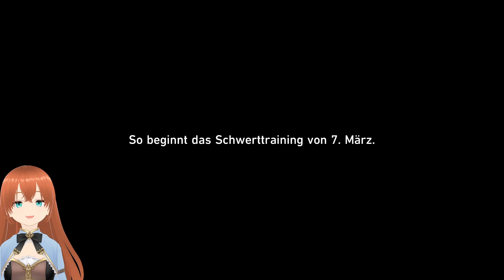(Honkai Star Rail #49) Zwischenquest: Irgendwas stimmt hier nicht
Die Kampfkunstzeremonie rückt näher.
7. März wurde eingeladen, Yanqings und Yunlis Lehrling (ja gut, war vielleicht nicht gaaaanz freiwillig xD) zu werden.
Wie es aber mir unseren Trailblazern so ist, scheint das Festival nicht unter einem guten Stern zu stehen.